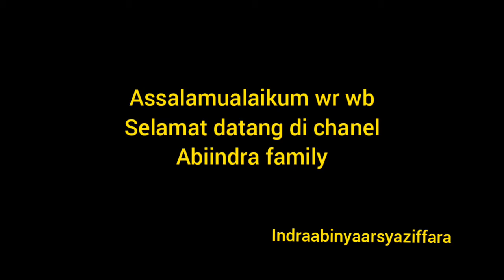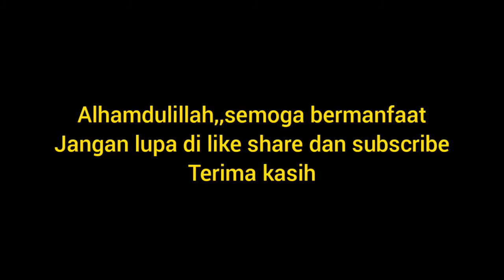mudah banget,rak sepatu dari jemuran tak terpakai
hari ini minggu 15agustus 2021.sya mau bikin rak Spatu dri jemuran yg sdh tak terpakai..
6